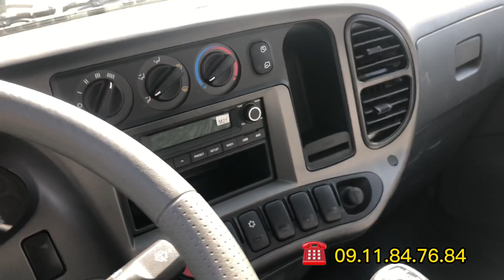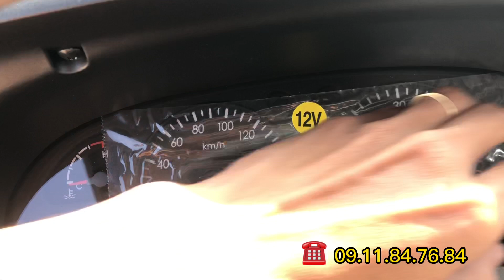Tìm hiểu về xe tải HYUNDAI 2,5 tấn . Thủ tục trả góp vay ngân hàng . Hotline : 09.11.84.76.84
Xe tải Hyundai New Mighty N250SL có tải trọng 2,490 tấn
Thùng 4,280 x 1,790 x 1,630
Động cơ 2,5 lít - 130 mã lực
Hỗ trợ vay 75-80 % giá trị xe
Thủ tục đơn giản nhanh gọn
Xe có sẵn giao ngay
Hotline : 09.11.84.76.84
Địa chỉ : 206A Quốc Lộ 1A Tân Quới Tây , Trường An , Tp Vĩnh Long .